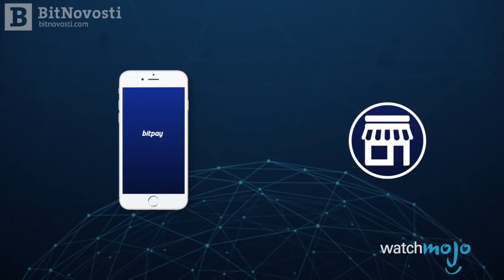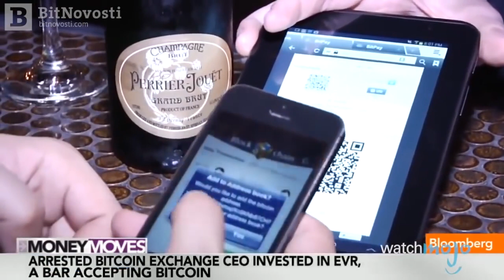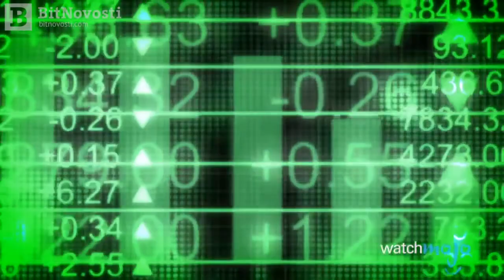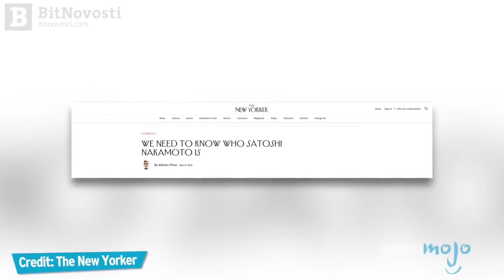Новости биткоин - 5 человек, владеющих большим количеством биткоинов